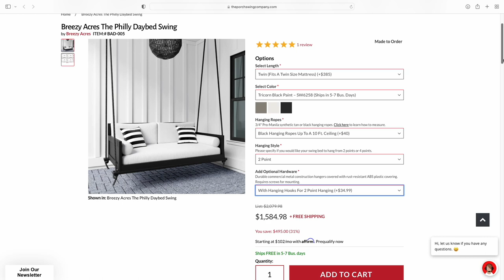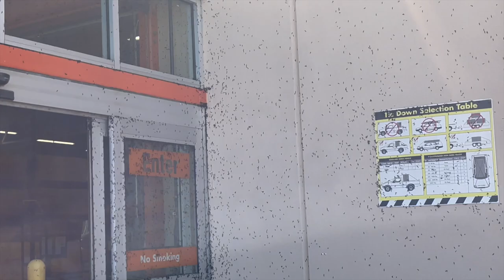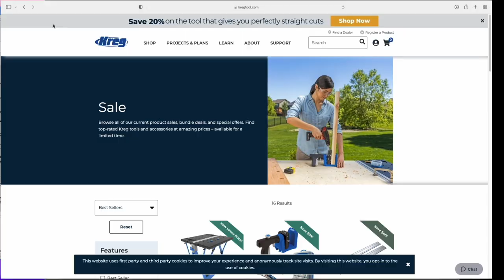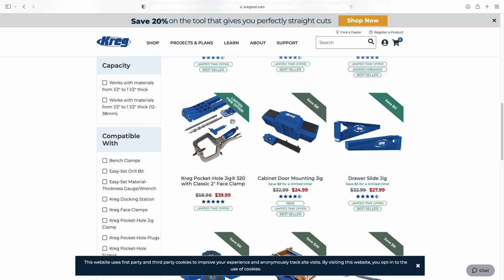HOW WE SAVED OVER $1,000 BY BUILDING OUR OWN DIY SWING BED! | FREE STEP-BY-STEP PLANS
WELCOME BACK TO ANOTHER WEEK! IN THIS HOW-TO-VIDEO, WE WILL BE SHOWING YOU HOW WE SAVED OVER $1,000 BY BUILDING OUR OWN SWING BED. THIS SWING BED WAS INSPIRED BY THE PORCH SWING COMPANY BUT WAS WAY OUT OF OUR PRICE RANGE, SO WE RECREATED IT BUT WITH OUR OWN TWIST!

THW SWING BED WAS EASY TO BUILD AND HAS EASILY BECOME OUR NEW FAVORITE SPOT IN OUR HOME. WE ATTACHED IT TO OUR DIY MODERN ATTACHED PERGOLA. THIS SWING BED IS DESIGNED TO HOLD A TWIN SIZE MATTRESS CAN EASILY BE ADJUSTED TO FIT YOUR NEEDS AND DESIRED SPACE.

MATERIALS USED

•2” X 4” X 8 PRIME WOOD

•½” X 4 X 8 SANDED PLYWOOD

•KREG 2 ½” POCKET HOLE SCREWS

•KREG 2” POCKET HOLE SCREWS

•5/8” ROPE

•1 ½” BRAD NAILS

•WOOD GLUE

•SPRAY GUN

•KREG 720 PRO POCKER HOLE JIG

•KREG 24” BAR CLAMP

•DRILL SET

•TABLE SAW

•MEASURING TAPE

•¾” DRILL BIT

•NAIL GUN

•SAFETY GLASSES

•CHISEL SET